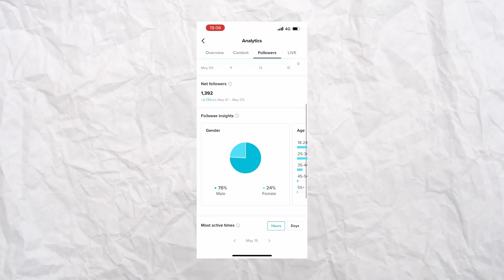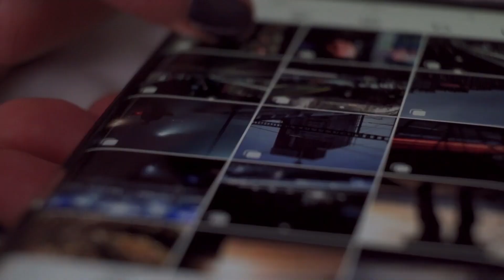How To be success on TikTok | best way to be viral |Bat pedia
Hello Guys,

tiktok is a social media platform  which allow us to post short form content. most of the social media content creator don't how get more views ,followers, reach on Tik Tok so I thought to Share best 100% working 5 tips to get more reach on tik tok . watch till the end to get a proper knowledge about this video
techy tronics details :-

🔰components we are using🔰

⭕RAM :- 4*2 1600mhz
⭕Power supply :- 500W
⭕Storage:- 256GB SATA SSD

🎬Light :- 15cm ring light*2 / RGB box light / RGB strip
🎬Editing software :- Adobe premire pro
🔰Additional Tags🔰
How to increase views on Tik Tok
go viral on tiktok
get more views on tiktok
how to get 1k followers in 1 day
how to get free like and followers on tiktok
how to fix low views on tiktok 2023
how to get more free tiktok like
free views on tiktok
boost your videos on Tik Tok
how to promote your business on tiktok
how to become successful in tiktok 2023
more views on tik tok
best tips to go viral on Tik tok
how to get verified on tik tok
best trending hooks for tik tok 2023
how to earn money on tiktok
how to enable creator fund on Tik Tok
shorts vs tiktok
reels vs tiktok
video gift feature on tiktok
building business using tik tok
earn money with  tiktok